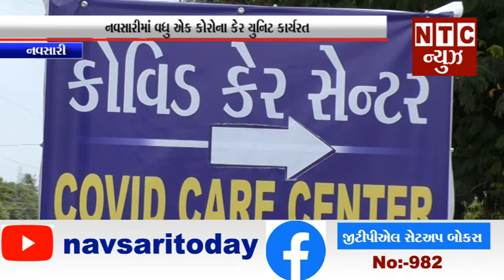નવસારીમાં વધુ એક કોરોના કેર યુનિટ કાર્યરત